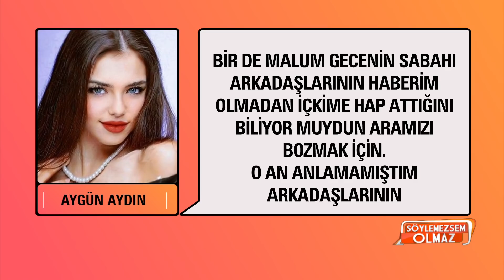Söylemezsem Olmaz 12 Mayıs 2021 / Gökçe Kırgız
Söylemezsem Olmaz canlı yayın konuklarını ağırlamaya devam ediyor. Son günlerin en çok konuşulan isimlerinden olan gerçek Gökçe Kırgız canlı yayın konuğumuz oldu. İlk ismi Merve Doğan olan daha sonra adını Gökçe Kırgız ismiyle değiştiren Merve Doğan arasında yaşanan isim çekişmesi hakkında yıllardır yaşadığı sıkıntıları tek tek anlattı.

Özcan Deniz ve eski eşi Feyza Aktan'ın nikah şahidi Mikader Başkanı Nesrin Ercan, Söylemezsem Olmaz canlı yayına telefonla bağlanarak Özcan Deniz ve Feyza Aktan arasında yaşanan velayet süreci hakkında açıklamalarda bulundu.

Aygün Aydın yaptığı paylaşımların bir diğerinde de 'Malüm gece içeceğime ilaç attılar' diyerek paylaştığı fotoğrafla yine kafaları karıştırdı.